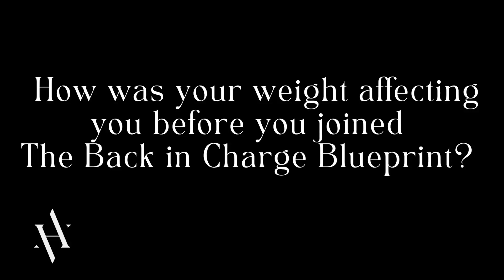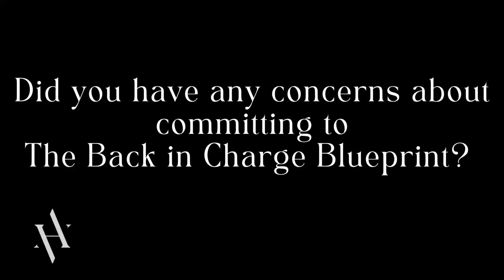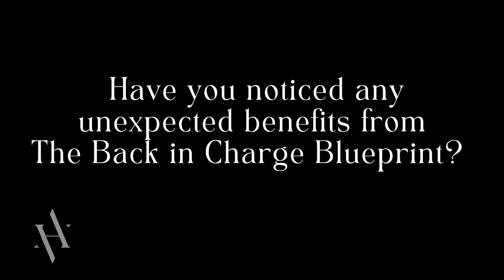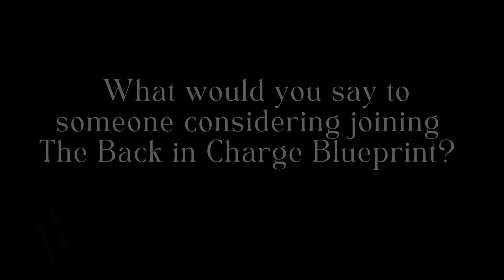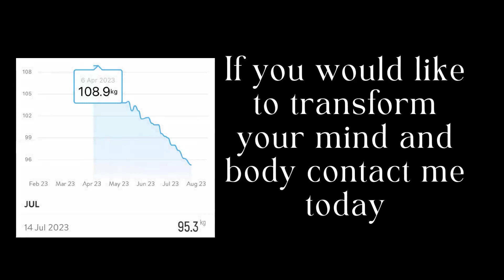Colm 12 Week Success Story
"𝑰 𝒇𝒆𝒆𝒍 𝒉𝒆𝒂𝒍𝒕𝒉𝒊𝒆𝒓 𝒂𝒏𝒅 𝒇𝒊𝒕𝒕𝒆𝒓 𝒏𝒐𝒘 𝒕𝒉𝒂𝒏 𝑰 𝒘𝒂𝒔 𝒊𝒏 𝒎𝒚 20'𝒔, 𝒂𝒏𝒅 𝒘𝒊𝒕𝒉𝒊𝒏 3 𝒘𝒆𝒆𝒌𝒔 𝑰 𝒂𝒔 𝒉𝒂𝒗𝒊𝒏𝒈 𝒑𝒆𝒓𝒇𝒆𝒄𝒕 𝒔𝒍𝒆𝒆𝒑!"

"𝐼 𝑤𝑎𝑠 𝑔𝑒𝑛𝑒𝑟𝑎𝑙𝑙𝑦 𝑓𝑖𝑡 𝑖𝑛 𝑚𝑦 𝑡𝑒𝑒𝑛𝑠, 𝑎𝑛𝑑 𝑚𝑦 𝑡𝑤𝑒𝑛𝑡𝑖𝑒𝑠 𝑏𝑢𝑡 𝑙𝑖𝑓𝑒 𝑡𝑎𝑘𝑒𝑠 𝑜𝑣𝑒𝑟..
𝑌𝑜𝑢 ℎ𝑎𝑣𝑒 𝑎 𝑓𝑎𝑚𝑖𝑙𝑦, 𝑦𝑜𝑢 𝑠𝑡𝑎𝑟𝑡 𝑡𝑜 𝑔𝑟𝑜𝑤 𝑦𝑜𝑢𝑟 𝑐𝑎𝑟𝑒𝑒𝑟 𝑎𝑛𝑑 𝑏𝑒𝑓𝑜𝑟𝑒 𝑦𝑜𝑢 𝑘𝑛𝑜𝑤 𝑖𝑡 𝑦𝑜𝑢 𝑎𝑟𝑒 𝑎𝑡 𝑎 𝑠𝑡𝑎𝑔𝑒 𝑤ℎ𝑒𝑟𝑒 𝑦𝑜𝑢 𝑎𝑟𝑒 𝑖𝑛 𝑦𝑜𝑢𝑟 40'𝑠 𝑎𝑛𝑑 𝑦𝑜𝑢𝑟 𝑚𝑖𝑛𝑑𝑠𝑒𝑡 𝑐ℎ𝑎𝑛𝑔𝑒𝑠 𝑎𝑛𝑑 𝑦𝑜𝑢 𝑠𝑡𝑎𝑟𝑡 𝑡ℎ𝑖𝑛𝑘𝑖𝑛𝑔 𝑎𝑏𝑜𝑢𝑡 𝑦𝑜𝑢𝑟 𝑓𝑢𝑡𝑢𝑟𝑒 𝑎𝑛𝑑 𝑦𝑜𝑢 𝑡ℎ𝑖𝑛𝑘 𝑎𝑏𝑜𝑢𝑡 𝑦𝑜𝑢𝑟 ℎ𝑒𝑎𝑙𝑡ℎ"

I want to introduce you to Colm Barnes who came through The Back In Charge Blueprint.

He knew he needed to lose weight and he was pushing and pushing with his training, he was getting injured, joint pain and taking Ibuprofen daily to manage the pain, Everything led him to hitting a wall.

Through management training at work he realised that something was out of kilter, and that was a work / life balance and the more he heard about the Back In Charge Blueprint and with what Kerrie Alexander and I talk about he realised that there is a process out there.

Fast forward 12 weeks Colm lost
17cm from his chest
15cm from his waist
Total weight loss - 30lbs

But that wasn't the biggest wins he achieved, watch the video to find out what he actually achieved and how the Back In Charge Blueprint impacted all other areas of his life, work and family.

👉👉 𝐈 𝐚𝐦 𝐥𝐨𝐨𝐤𝐢𝐧𝐠 𝐟𝐨𝐫 3 𝐦𝐞𝐧 𝐭𝐨 𝐇𝐞𝐥𝐩 𝐠𝐞𝐭 𝐁𝐚𝐜𝐤 𝐈𝐧 𝐂𝐡𝐚𝐫𝐠𝐞!

Over the next 𝟗𝟎 𝐝𝐚𝐲𝐬, you can lose between 𝟏𝟓-𝟑𝟎𝐥𝐛𝐬 of stubborn fat - Using my proven method completely customized to YOU - Zero Guesswork involved!
-𝑜𝑟 𝑔𝑒𝑡 𝑐𝑜𝑎𝑐ℎ𝑒𝑑 𝑓𝑜𝑟 𝑓𝑟𝑒𝑒 𝑢𝑛𝑡𝑖𝑙 𝑦𝑜𝑢 𝑑𝑜

IF YOU MEET THIS 5 POINT CHECKLIST
✅ You weigh 𝐀𝐓 𝐋𝐄𝐀𝐒𝐓 𝟏𝟎𝟎𝐤𝐠
✅ You are 𝐅𝐄𝐃 𝐔𝐏 of how you feel and are ready for a 𝐒𝐄𝐑𝐈𝐎𝐔𝐒 𝐂𝐇𝐀𝐍𝐆𝐄
✅ You are 𝐂𝐎𝐌𝐌𝐈𝐓𝐓𝐄𝐃 to doing what is needed
✅ You are 𝐁𝐔𝐒𝐘 and need something to fit in with your work and home life
✅ You are coachable and ready to 𝐓𝐀𝐊𝐄 𝐀𝐂𝐓𝐈𝐎𝐍

This is a program for those serious about taking action

👉👉 I PROMISE, if you meet the qualifications above, in 90 days from now, you will be forever changed, physically, mentally and emotionally, and with the right guidance and experience from a coach, you can take the steps faster than ever
And if you don’t lose 14lbs in the time I will personally coach you for FREE until you do